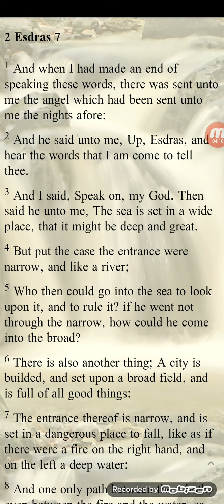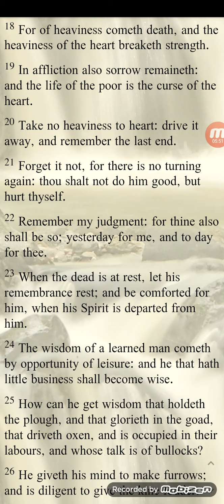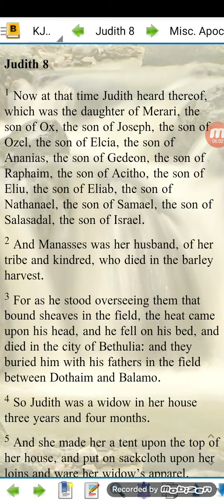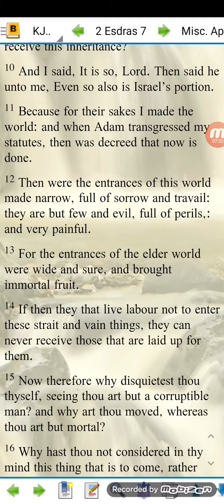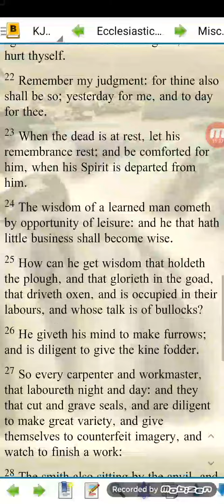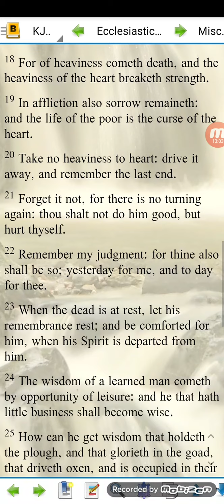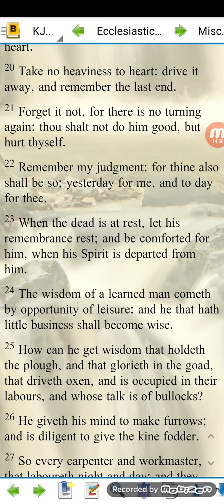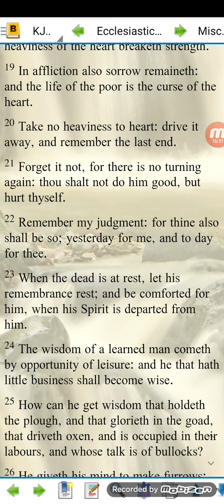This is a dogfight ahchyam!